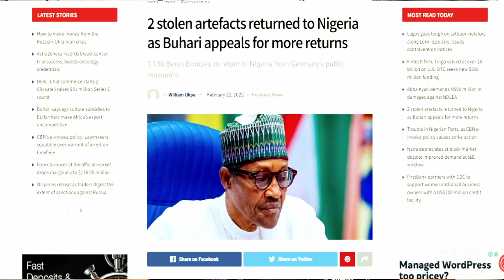The Story behind the most Iconic Mask ever made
The most iconic mask ever made by Africans was the mask of Queen Idia of the Ancient Benin Kingdom. Idia lived in the 15th century and is renowned as the queen mother, mystic and warrior.